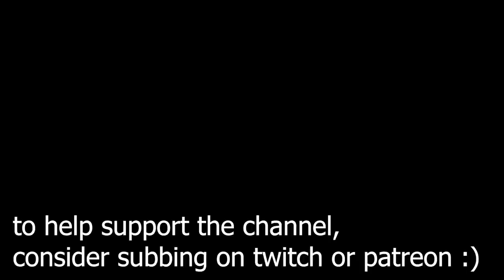STONEY POSTY BACK??? | POST MALONE "MOTLEY CREW" FIRST REACTION